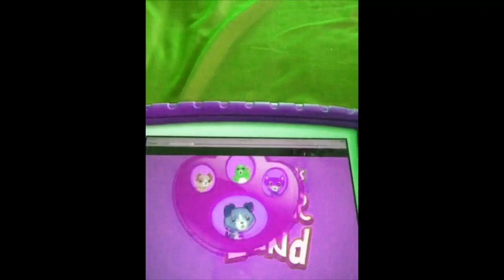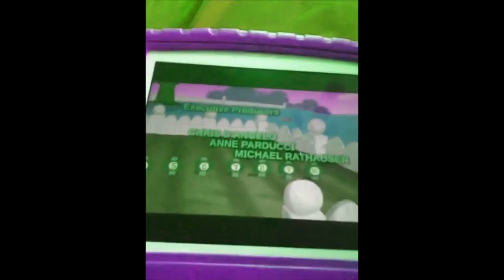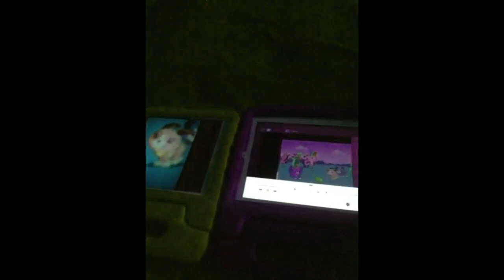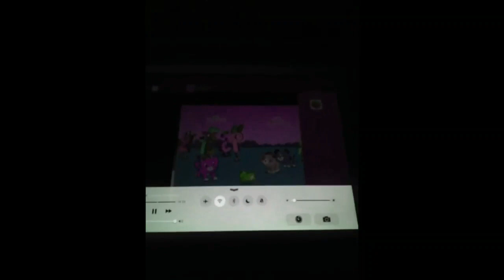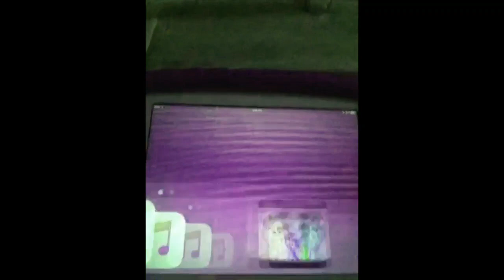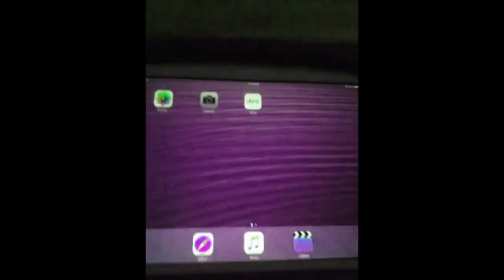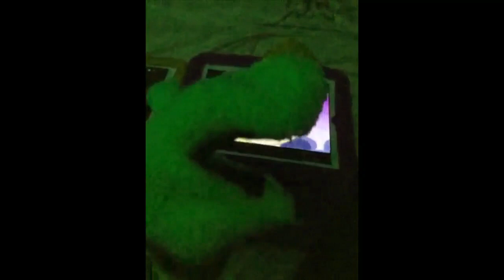Scout And Friends Number Land